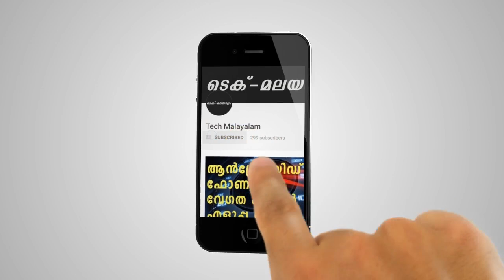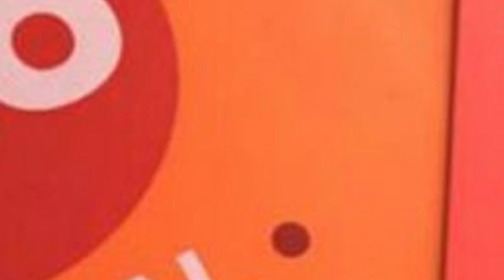ജിയോ തരംഗം വീണ്ടും 500 രൂപയ്ക് 4G ഫോൺ | Reliance Jio 4G VoLTE Phone For Rs.500 | JIO LATEST NEWS